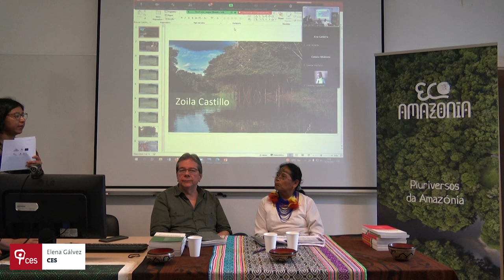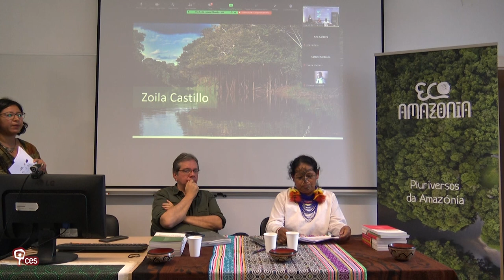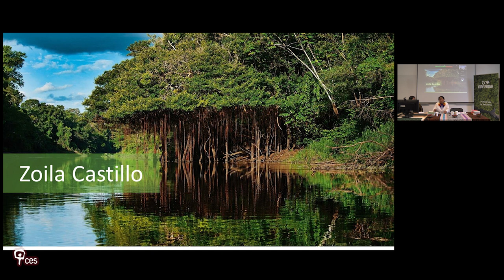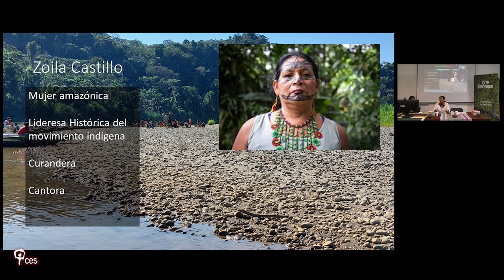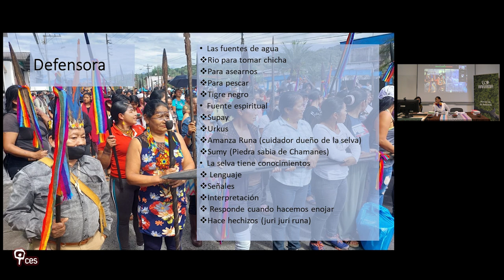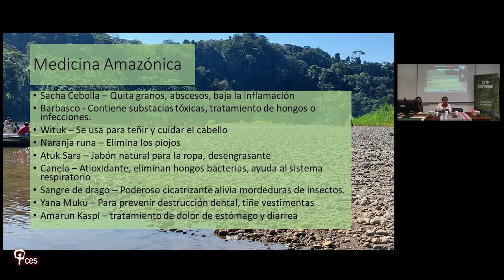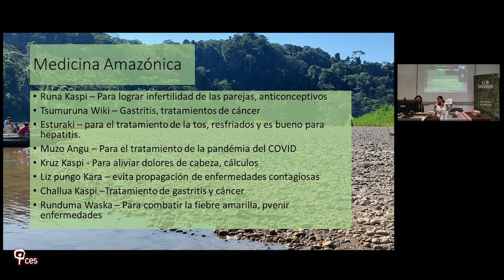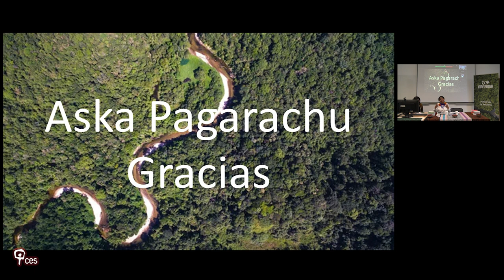Narrativas y relacionamientos con el bosque amazónico desde la perspectiva Kichwa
Líder indígena cuya intervención se centra en mostrar cómo las plantas que existen en su entorno tienen diversos usos: rituales, curativos, alimenticios, mágicos, etc. Nos mostra el bosque amazónico como la fuente principal de donde las comunidades indígenas obtienen aquellos elementos indispensables para su vida, tanto en el ámbito material como subjetivo.